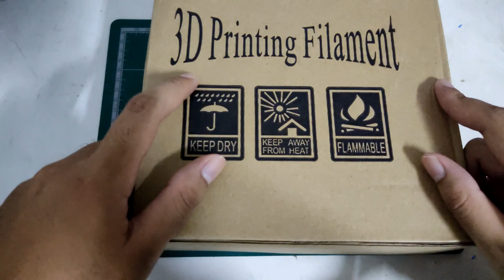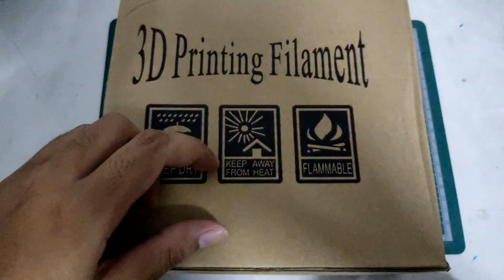หุ่นยนต์เดินตามเส้นแบบง่ายๆ ไม่ต้องเขียนโปรแกรม | คนทำหุ่น EP.2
สร้างหุ่นยนต์แบบง่ายๆ  ไม่ต้องเขียนโปรแกรม ราคาประหยัดไม่ถึง 300บาท
1. รางถ่าน AA 4 ก้อน

2. ล้อ 401 Rubber Wheel Robot Tires TT motor

3. มอเตอร์ DC Plastic Gear Motor 130 Motor TT 1:48 DC3-12V

4. เซนเซอร์ IR Infrared

5. บอร์ดขับมอเตอร์ L9110S